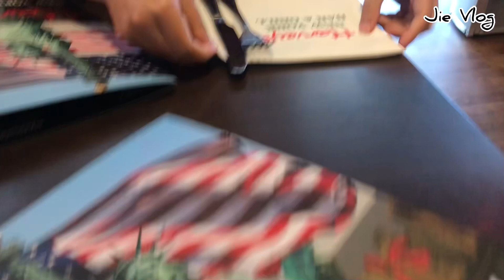What I eat in a week in UK 🇬🇧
What I eat in a week in Wales 🏴󠁧󠁢󠁷󠁬󠁳󠁿